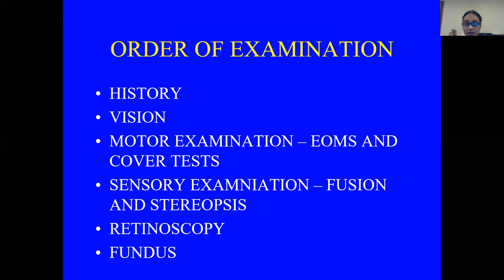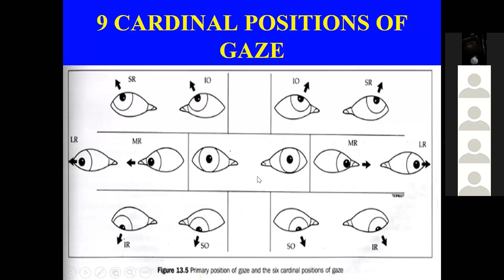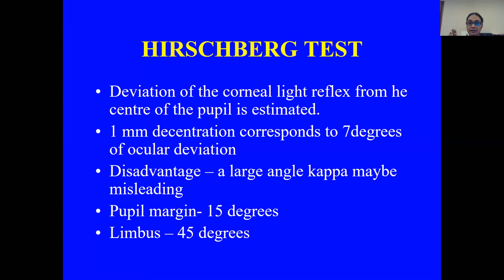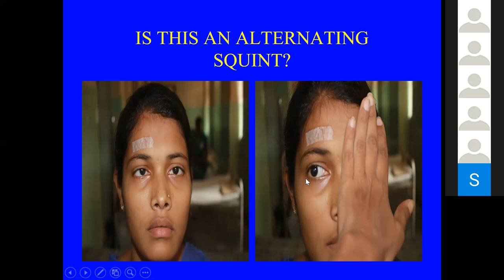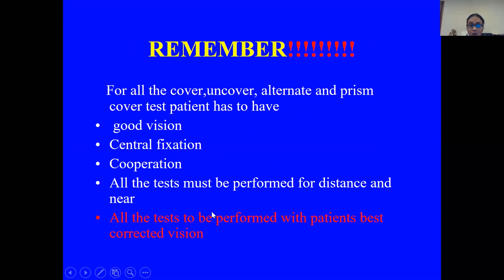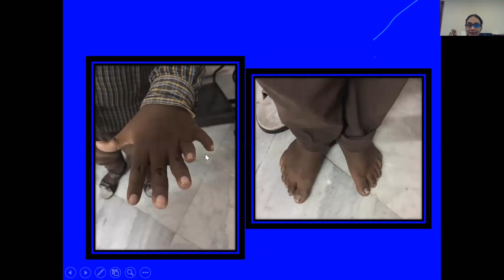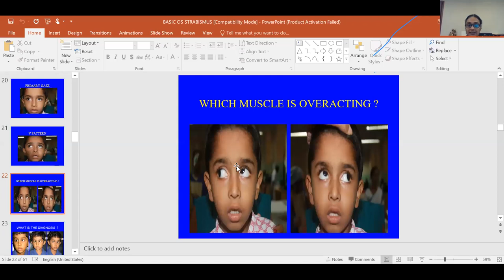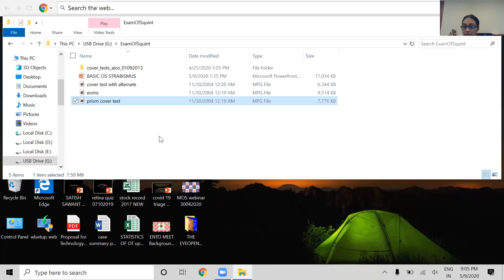PG SQUINT EVALUATION BOA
Dr Hemalini Samant